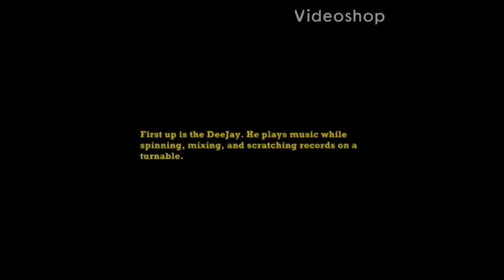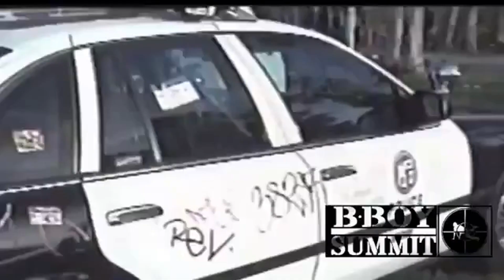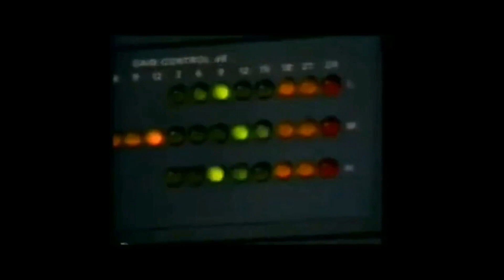DENT- ALL-City B-Boy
Taking Time out to Salute, The Infamous B-Boy Summit! A Function the crew and my self have been apart of since the very beginning. Love to our sister, ASIA One for all her hard work in the Hip Hop community.

B-Boy Summit helped created a Universal Hip Hop Platform!
Hip-Hop is a movement that we are pushing forward, and reaching new heights with physically, mentally, socially and globally. Moving our bodies and minds, creating healthy relationships, forwarding social justice, healthy organic plant based lifestyle, addressing mental health, fostering equity between women and men, supporting motherhood & fatherhood, moving ourselves towards peace and unity!
This is Hip-Hop!!!
From the vaults of the @bboysummitofficial

B-Boy Summit Coming up!
July 16th & 17th 2022  in Los Angeles, CA.
Salute to -FerrisFilms- for  some of this footage
RAPS: DENT
Song: All City B-Boy
Beat by- Funk Master Matt G , IG: @mattgfunkmaster
Bassline: Rob Nasty, IG: @robnastyrocker (Rob Nasty Breaks)